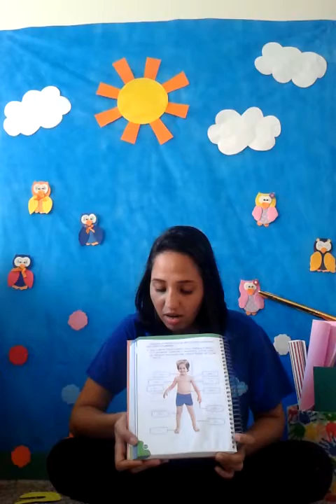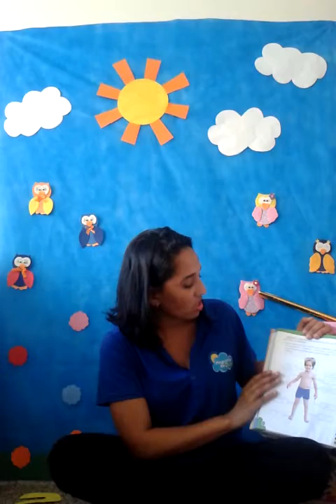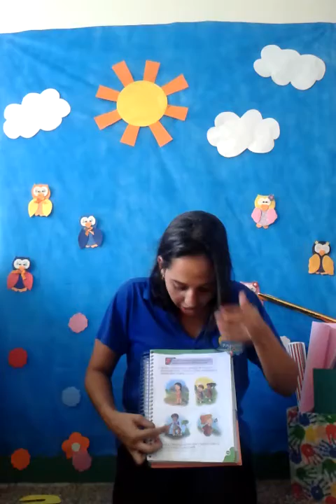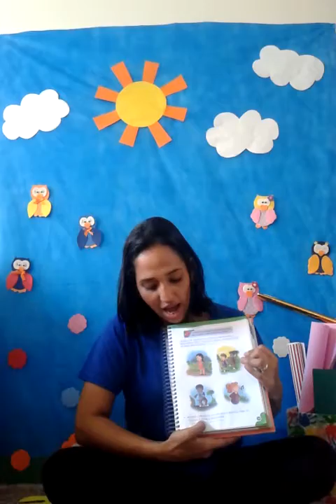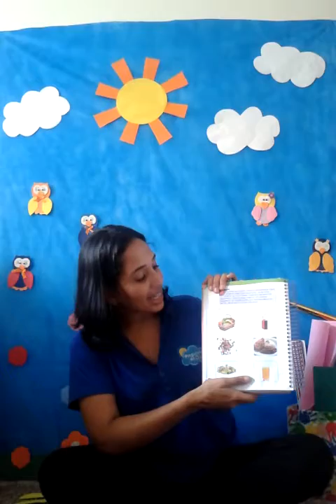Pré 1 - O Corpo Humano - Tia Carol - 02/04/2020